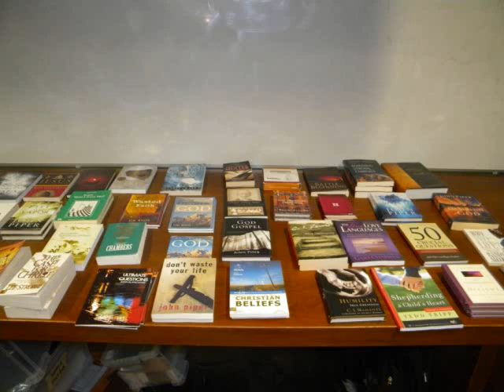ICM 2010 Movie